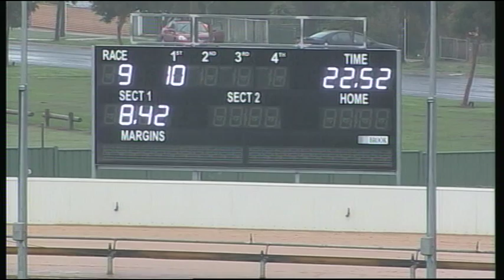BAL MON 13 JUL 15 R9